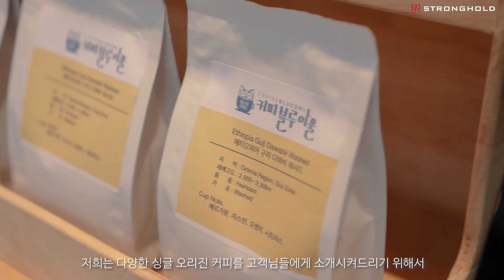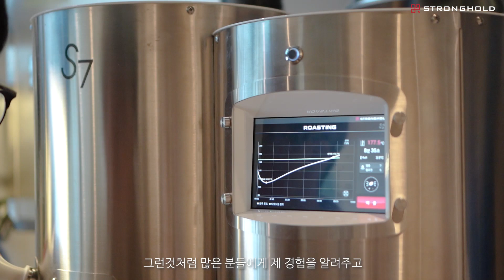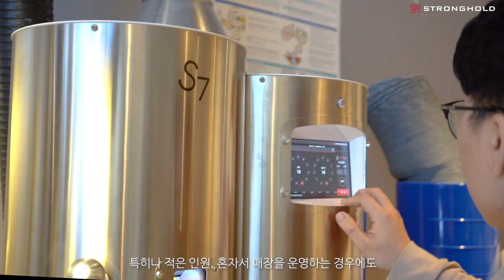[2022 앰버서더]커피블루아울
[🚩강원 앰버서더 커피블루아울]
2022년 스트롱홀드 강원 앰버서더, 커피블루아울을 소개합니다.
커피블루아울은 남춘천역 근처에 위치한 카페로
커피, 파란색 그리고 부엉이를 좋아하시는 커피블루아울의
정진용 대표님의 이야기 🦉
강원 지역에서 스트롱홀드에 대해 궁금하시다면
스트롱홀드 앰버서더, 커피블루아울을 찾아주세요!